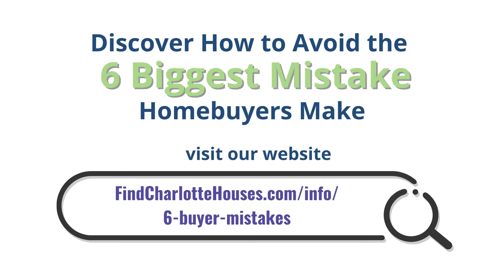111 Peaceful Plains Ln, Gastonia, NC 28056 | Nancy Braun | Showcase Realty LLC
Great doublewide in a peaceful and tranquil retreat! Home features prefinished wood floors, spacious kitchen with warm oak cabinets, a formal dining room, lots of yard space to run around in.

Nancy Braun
Broker-In-Charge / Owner
Showcase Realty LLC